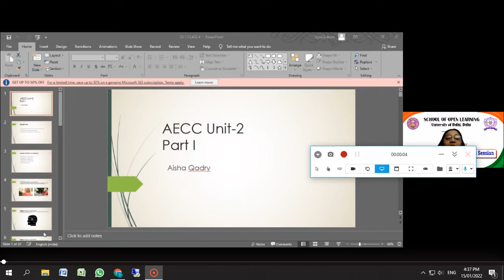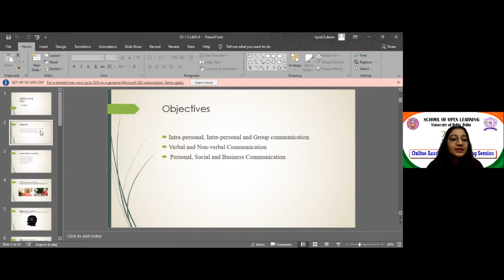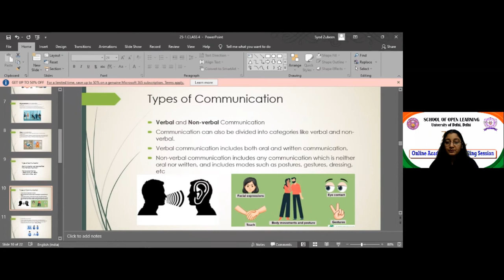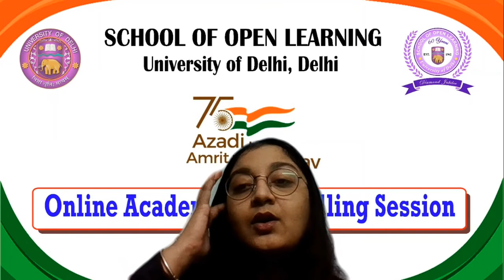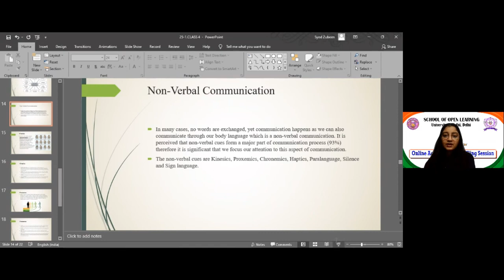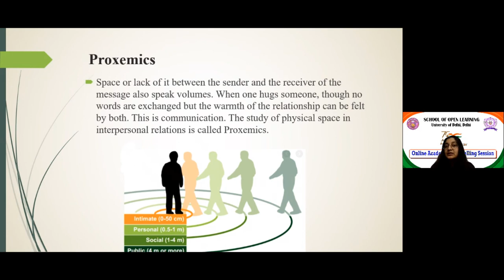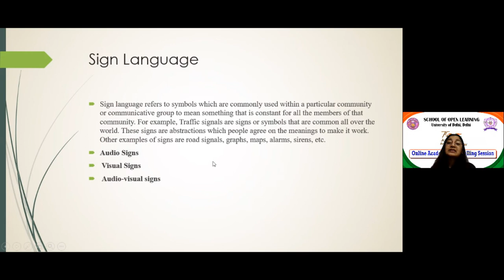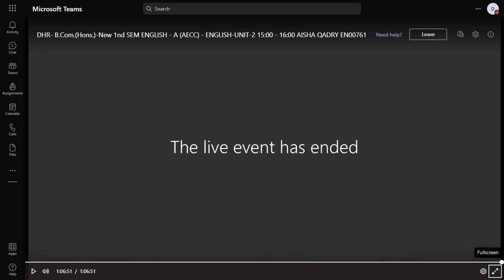ENGLISH - A (AECC) - ENGLISH-UNIT-1 BCH - SEM I DU SOL CLASS 4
AECC- Ability Enhancement Compulsory Course
Unit 1
What is communication? Communication is a feature that makes human beings different from other animals as we use language to communicate which other animals do not.
Why is communication important? How to define it? What are the key definitions of communication?
What are the functions of communication in individual context, social context, and organizational context?
What is effective communication? What are the important points of effective communication?
• Objective of our communication.
• Present our thoughts, emotions, feelings, etc. with clarity and integrity.
•  Medium chosen for communication.
• An appropriate environment.
• Paralinguistic features.
• Feedback.
Human communication v/s animal communication.
What is the process of communication? Diagram of the communication process.
Some important questions from last year's university papers and their suggestive answers.

AECC English A Chapter 1 Communication | DU | SOL | NCWEB | UG |

Communication English Unit 1 Theory Of Communication & Introduction | English AECC

Communication English Unit–1 Theory Of Communication & Introduction BA Prog & BA Hon First Year

ENGLISH - A (AECC) - ENGLISH-UNIT-1 BCH - SEM I DU SOL CLASS 1